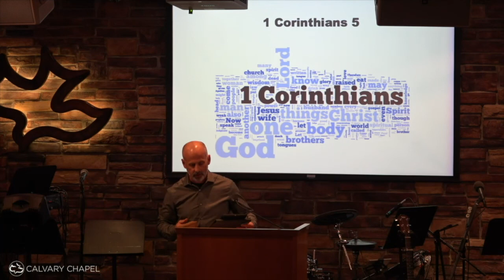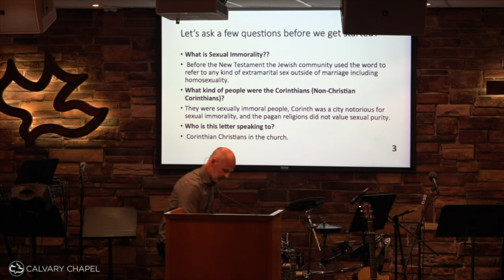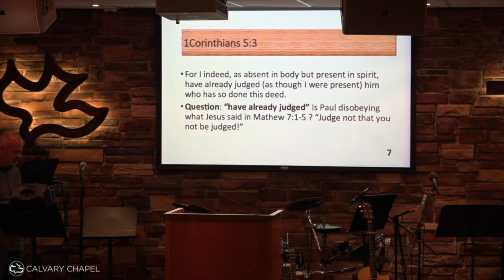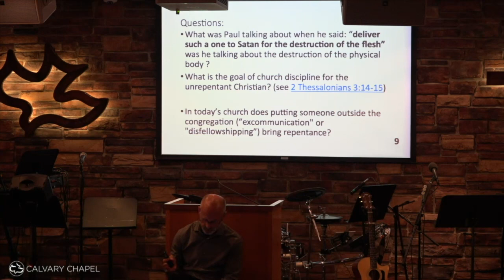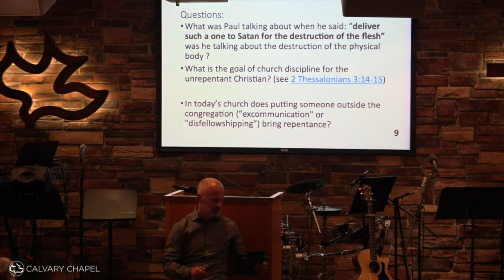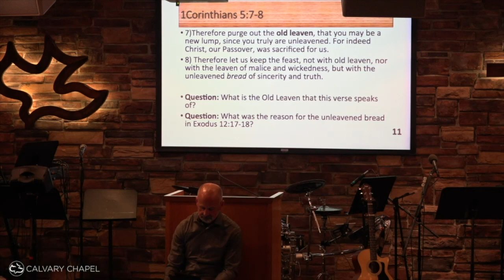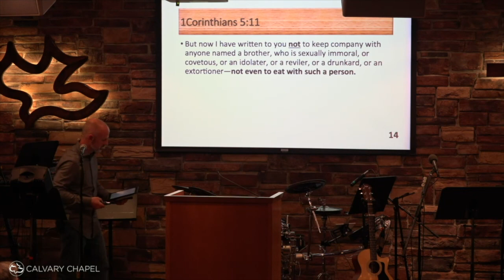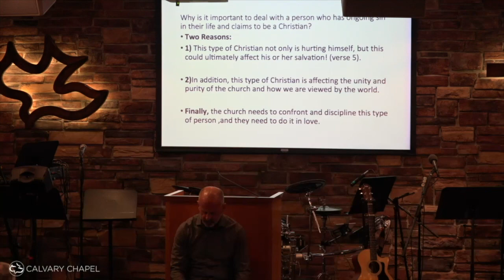1 Corinthians 5 | Chris Cavalier